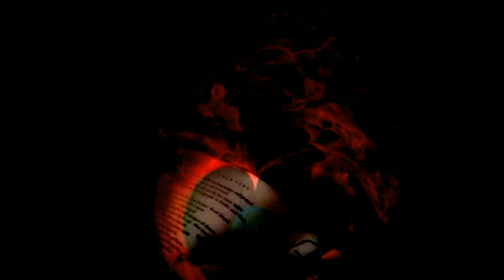MOVIE IN MEMORIE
Remakesound von Eleni - Kein Original - Teilweise Bearbeitung mit Lumion